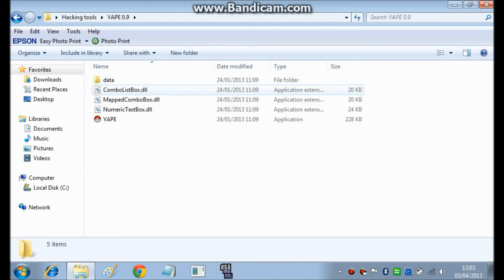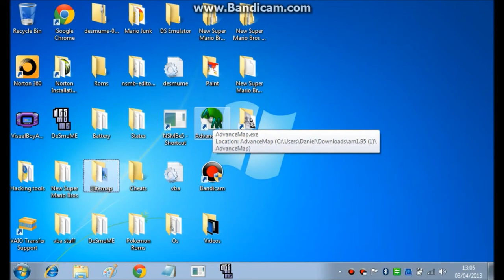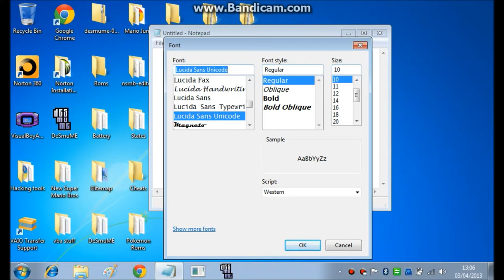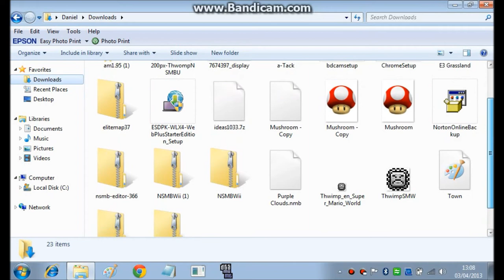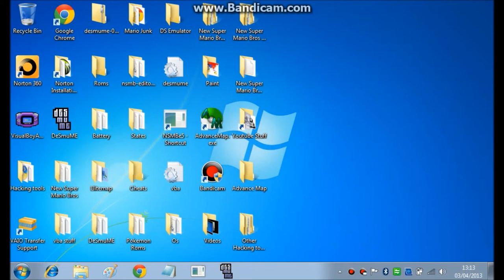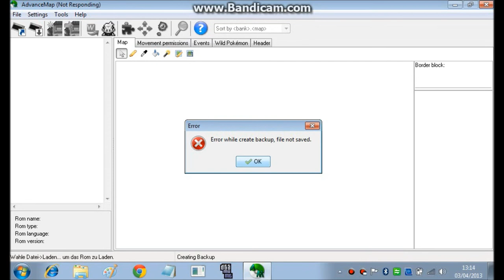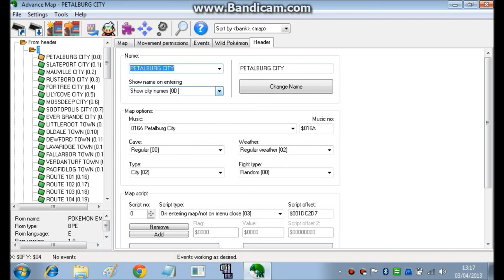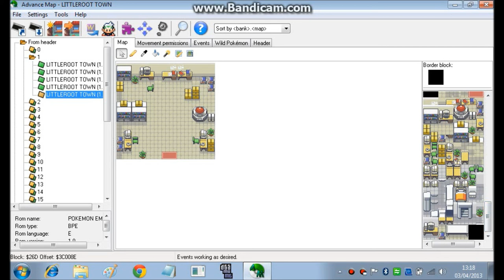Let's Make Iconmon episode one- Hacking Tools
What an abrupt ending!

EDIT: Unfortunately the "Let's make a Pokéhack" series has to be canned because of major technical problems.